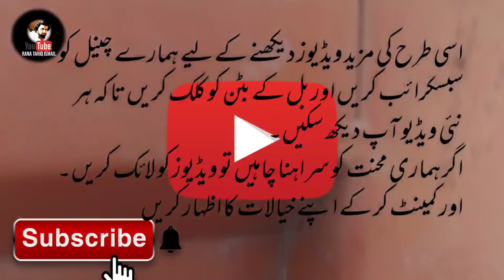chunian to Gurdaswala via changa manga road